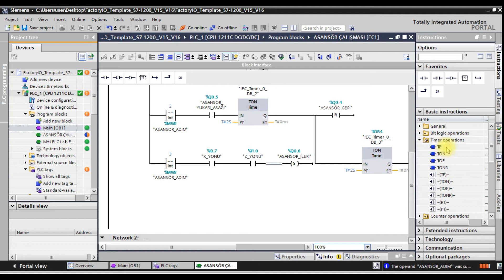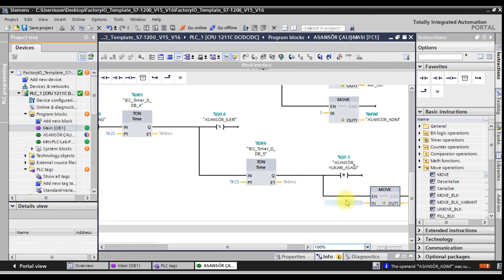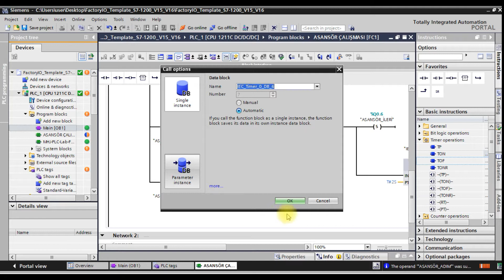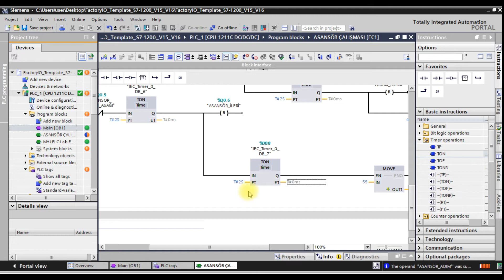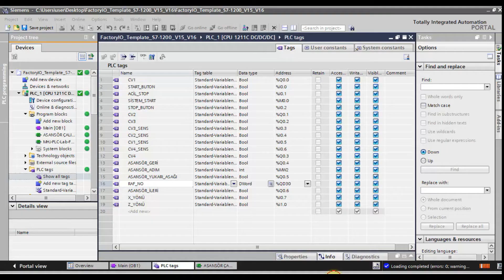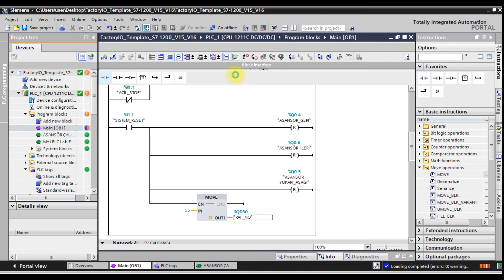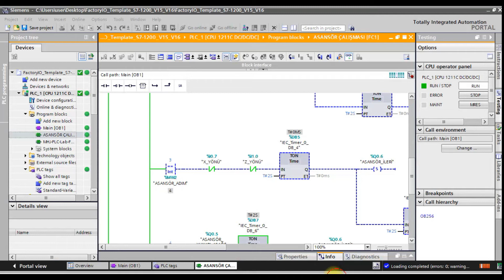DERS 3 - PLC PROGRAMLAMA NASIL YAPILIR ? / PLC DERSLERİ / PLC EĞİTİM PLC SİEMENS-S7-1200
EĞİTİMTUBEE KANALINA HOŞGELDİNİZ

VİDEOLARIMIZIN DEVAMI GELECEKTİR. AYRICA TİA PORTAL İLE FACTORY İO PROGRAMLARINI BİTİRDİKTEN SONRA FAKLI PROGRAMLARIN EĞİTİMLERİNİDE VERMEYE DEVAM EDECEĞİZ. YOUTUBENİN ANSİKLOPEDİSİ OLMA YOLUNDA İLERLİYORUZ ARADIĞINIZ TÜM BİLGİ VE EĞİTİMLERİ BURADA BULABİLECEKSİNİZ. GÜNEŞİTAKİPEDİN.
HERHANGİ BİR SORUNUZ ÖNERİNİZ OLURSA YORUMLARA YAZABİLİRSİNİZ ANINDA DÖNÜŞ YAPILACAKTIR.
TİA PORTAL
S7 1200
TİA PORTAL V16
TİA PORTAL V15
FACTORY İO
TEMPLATE
FACTORY İO TEMPLATE
TİA PORTAL İLE FACTORY İO
TİA PORTAL BAĞLANTI
FACTORY İO BAĞLANTI
BAĞLANTI
DİJİTAL ANSİKLOPEDİ
PROGRAMLAMA
ELEKTRİK ELEKTRONİK PROGRAMLAMA EĞİTİM
PLC EĞİTİM
PLC DERSLERİ
PLC ÖĞRENMENİN KOLAY YOLU
FACTORY İO EĞİTİMİ
FACTORY İO DERSLERİ
PLC SINAVLARI
CONTROLLER
PLC PROGRAMLAMA
PLC NEDİR